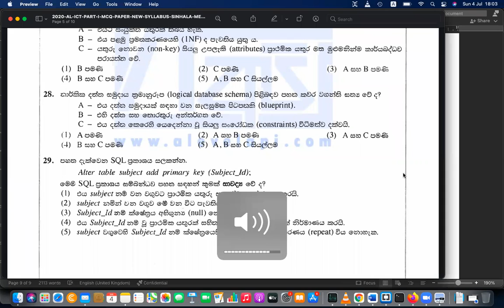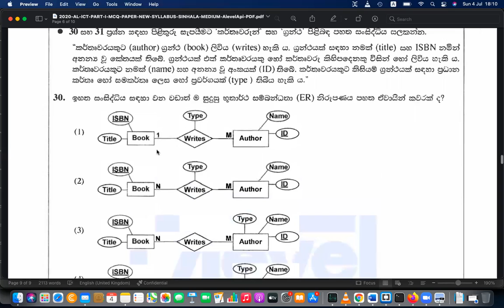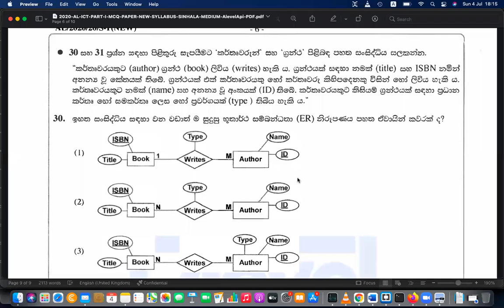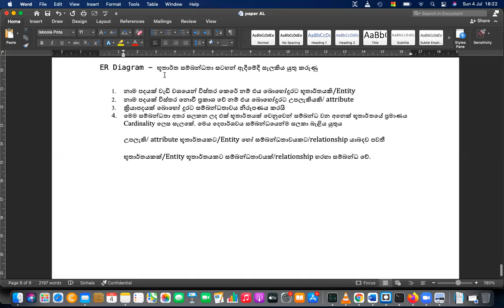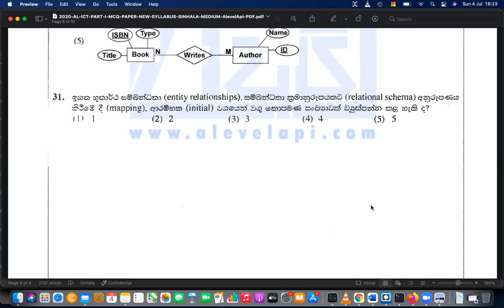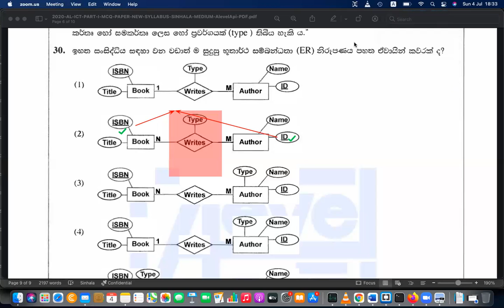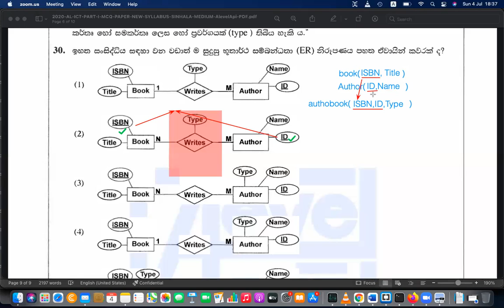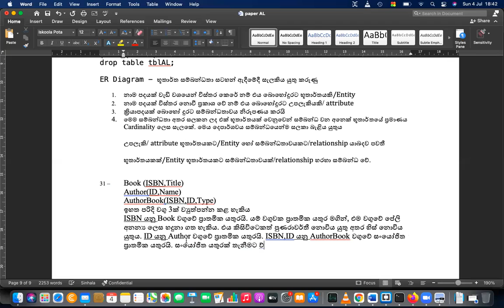AL ICT Sinhala Medium Paper Discussion 2020 Databases and SQL දත්ත සමුදාය, භූතාර්ත සම්බන්ධතා සටහන්